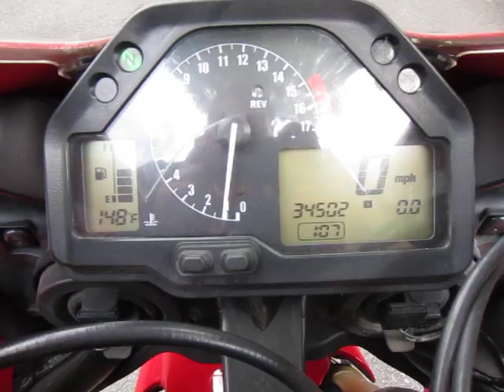2006 Honda CBR600RR starts but idle low